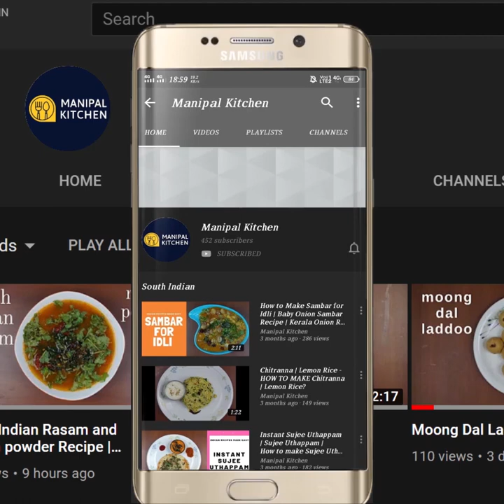ರುಚಿಯಾದ,ಅವಲಕ್ಕಿ ರೊಟ್ಟಿ,ಬಾಯಿ ಚಪ್ಪರಿಸಿ ತಿನ್ನುವಂಥ|Manipal Kitchen | Poha Roti, weight Loss Recipe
ಇದೊಂದು ಸೂಪರ್ ಫುಡ್, 1/2 ಕಪ್ ಅವಲಕ್ಕಿ,1/2 ಕಪ್ ಅಕ್ಕಿ ಹಿಟ್ಟು ಇದ್ರೆ, 20 ನಿಮಿಷದಲ್ಲಿ, 5 ರೊಟ್ಟಿ ರೆಡಿ, ಒಳ್ಳೆ ಲಂಚ್ ಬಾಕ್ಸ್ ರೆಸಿಪಿ, ಸುಲಭವಾಗಿ ಜೀರ್ಣವಾಗುವ ರೋಟಿ |ಅವಲಕ್ಕಿ ಆರೋಗ್ಯಕ್ಕೆ ಅಮೃತ |
Immunity Boosting Poha Roti | Avalakki Roti |Weight Loss Recipe | Lunch-box recipe | Breakfast, Lunch & Dinner |A Super Food For One And all | Any body Can Prepare | With English Sub-Title |ಮಕ್ಕಳು ಮತ್ತು ದೊಡ್ಡವರು ಇಷ್ಟಪಟ್ಟು,ಬಾಯಿ ಚಪ್ಪರಿಸಿ ತಿನ್ನುವಂಥ, ರುಚಿಯಾದ, ಅವಲಕ್ಕಿ ರೊಟ್ಟಿ ಹೀಗೆ ಮಾಡಿದ್ರೆ, ದಿನಾ ಕೇಳ್ತಾರೆ |Manipal Kitchen
Poha is a wholesome meal.  It is a good source of carbohydrates, packed with iron, rich in fiber, good source of antioxidants, and essential vitamins and is gluten free.  It is known to be good for those who are having diabetes, skin and heart problems.  Poha is less processed and light in terms of cooking and digestion.  Poha is the best breakfast because it is packed with approximately 70% of  healthy carbohydrates and 30% fat. Today I would like to share the yummy recipe of poha rotti/Avalakki rotti with minimum ingredients.  Here goes the recipe:
INGREDIENTS:
1. Thin poha - 1/2 cup
2. Rice atta fine - 1/2 cup
3. Cumin seeds - 1 tsp
4. Chopped onion - 1/3 cup
5. Chopped coriander leaves - as needed
6. Chopped curry leaves - 2 tsp (tender)
7. Salt - as needed
8. Hot water - as needed
9. Banana leaves - 2-3
10. Cooking oil - 2-3 tsp
PROCEDURE: Wash and rinse poha/Avalakki in water and squeeze out the water and transfer to a bowl and keep it aside.  Transfer the same to a mixing bowl.  Add the same quantity of rice atta  and mix till combined.  Add all the other ingredients like chopped onion, coriander leaves, curry leaves, cumin seeds, salt and mix till combined well as the moisture in the veggies will be absorbed and the dough will turn moist.  Add mildly hot water in steps and make a paliable dough to pat  rotti.  Take a banana leaf , grease it as shown and take a lemon size dough and pat as thin as possible making dents here and there.    Place roti on mildly warm tawa and  remove the leaf immediately and pour drops of oil in the dents.  When roasted/cooked flip and cook the roti as usual by drizzling oil all over the roti.  Transfer to a plate and enjoy with coconut chutney/plain.  Yum Yum!
MAKES : 5

5. ( Green Masala Poha \ Hariyali Poha )
6. ( Southekayi Avalakki Oggarane /Seasoned cucumber-poha )